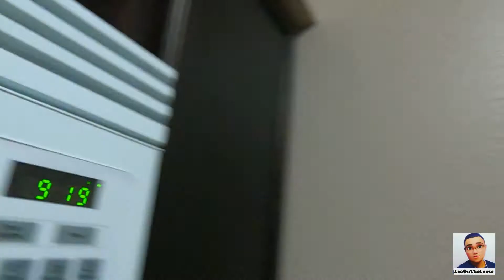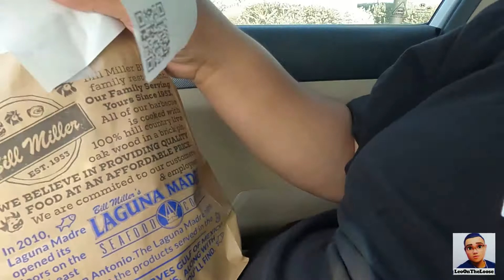I saw Jurassic world dominion / vlog #3